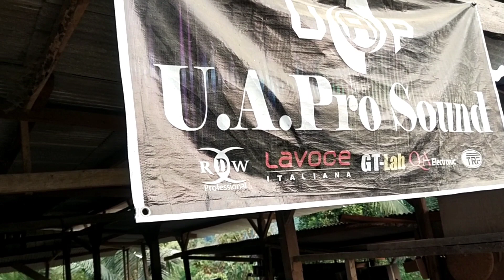RIVIEW tempat produksi UAPro sound MADIUN..WAOWW..ternyata alatnya super canggih semua lorr..